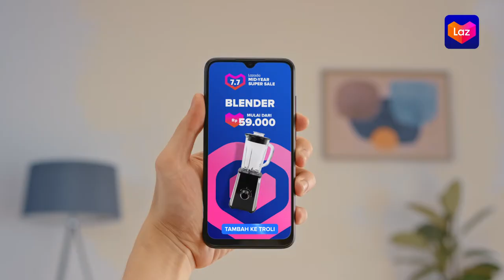Lazada Mid Year Sale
Our latest project untuk LazadaMidYear Super Sale yang menawarkan produk-produk berkualitas dengan harga banting pada tanggal 7 - 9 Juli 2020 kemarin.

Client: Lazada Indonesia
Agency: Iris Worldwide Indonesia
PH: Aidea Indonesia

EP : @unyilsss
Producer : @hamamfirdaus @charliecatshadow
Director : @rayrafandypakpahan
DOP : @fahim.rauyan